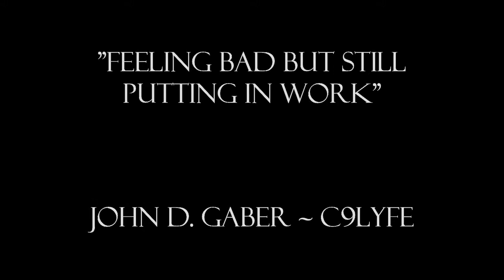7 Day C9LYFE Episode 117- Feeling Bad But Still Putting In Work!!!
Thank you to all of you who following along and support C9LYFE!! You are all the biggest blessings!!! Keep up the success in your lives, mindsets, and sharing us!!